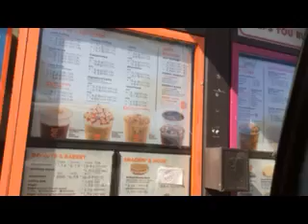Dunkin donuts drive thru As of August 9 2021